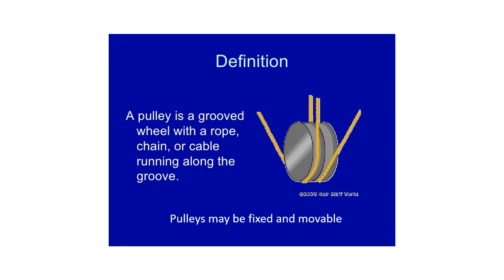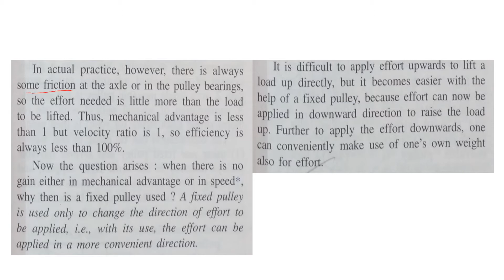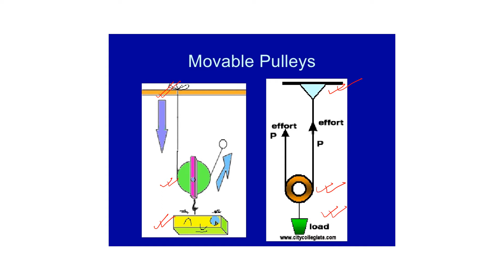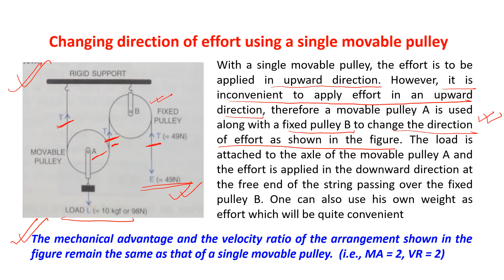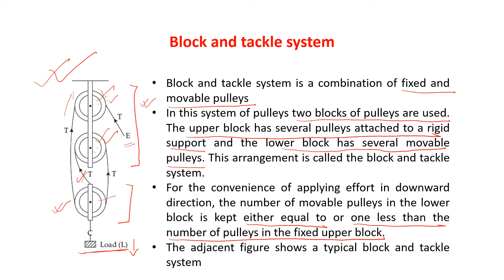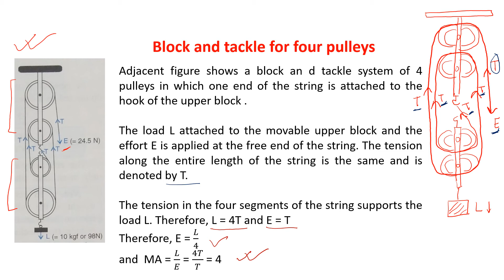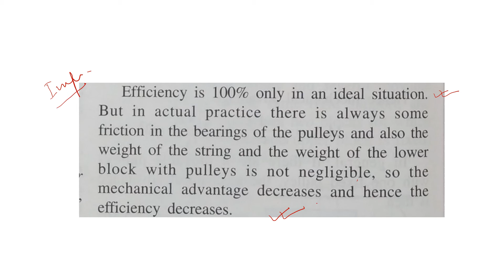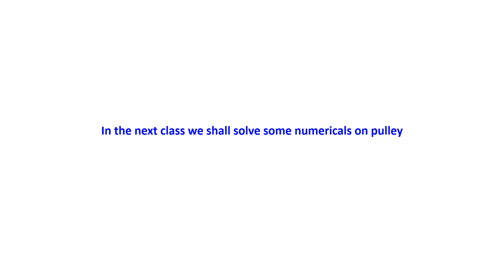Machines X lecture 2 Pulley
This is a video made for the students of Class X by Sumita Bhattacharjee in which she has described the machine pulley